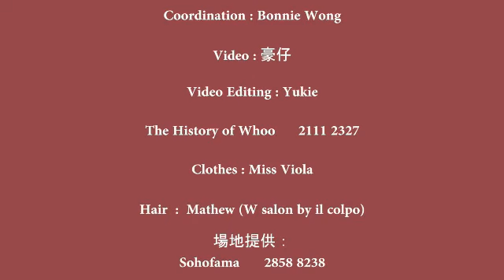【思心推介】第六集 - 精華護肌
【美容教室】想有效護肌，不可缺少的必定是好用的精華素，今日藝人李思欣就私心推介自己最喜歡的精華素，同時示範一些護膚按摩的小技巧，讓大家都可以擁有緊緻的肌膚。